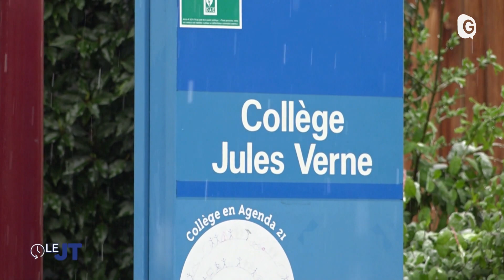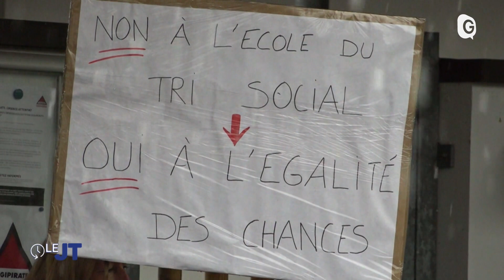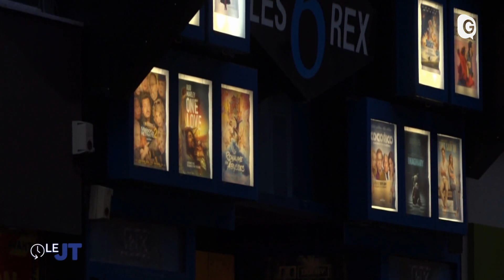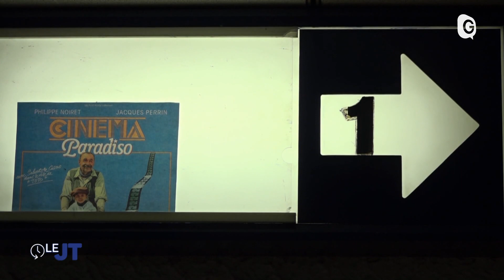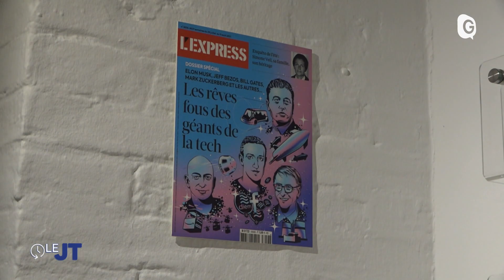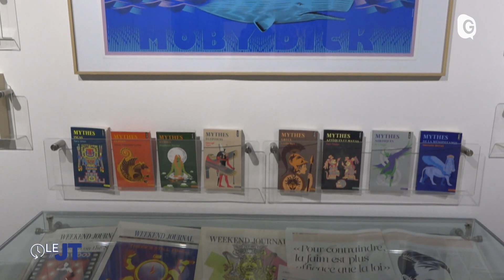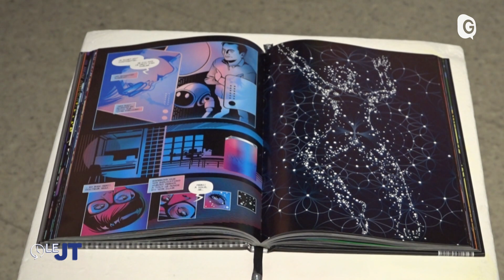Le JT - 27/03/24 - Métrocâble, Point de deal, Les 6 Rex et Yann Legendre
Quinze CRS aux alentours de l'école Elsa Triolet à Echirolles pour lutter contre un point de deal installé aux abords de la maternelle... Vendredi dernier, le personnel périscolaire, inquiet après avoir reçu des menaces avait exercé son droit de retrait mettant à l'arrêt ses services...
C'est une fin tragique pour les 6 Rex qui projetait ce mardi ses derniers films... le cinéma emblématique du centre-ville ferme définitivement ses portes après le non renouvellement de son bail.
Et les Moulins de Villancourt au Pont-de-Claix vous proposent de découvrir l'exposition du Designer, illustrateur et directeur artistique Yann Legendre...